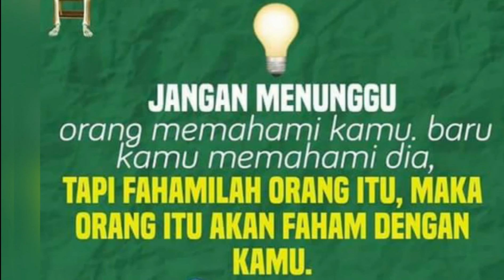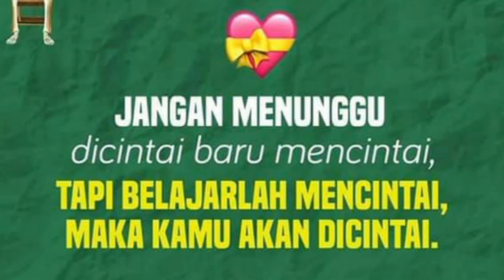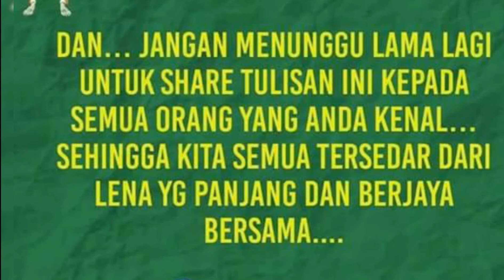Perkara-Perkara Jangan Menunggu | 01B | ZM | 20 Maret 2020